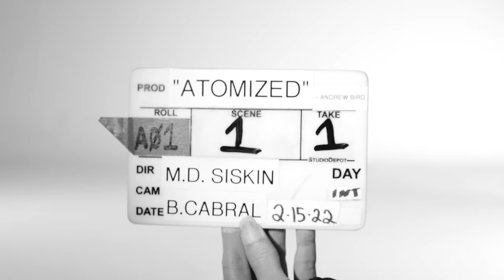Andrew Bird - Atomized (Official Music Video)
"It’s not just society that is getting atomized but the self that is being broken apart and scattered” - A. Bird

Directed by Matthew Daniel Siskin
DP - Brandon Cabral
First AC - Stephanie Marie
Gaffer - Ranen Lawe
Grip - Joey Erhlich
Edit + Color - designedmemory

Music video by Andrew Bird performing Atomized. Distributed by Concord.